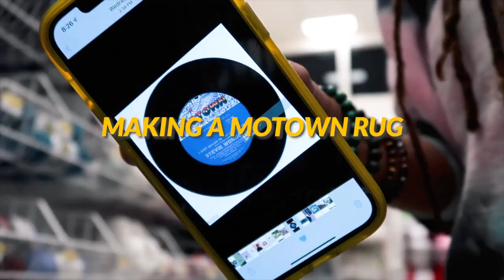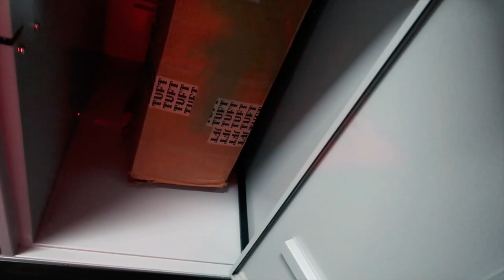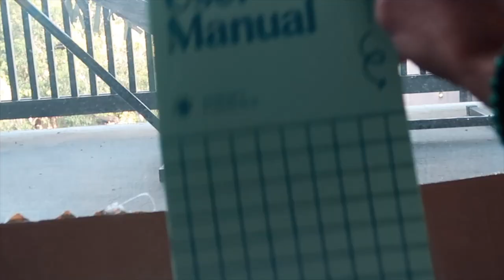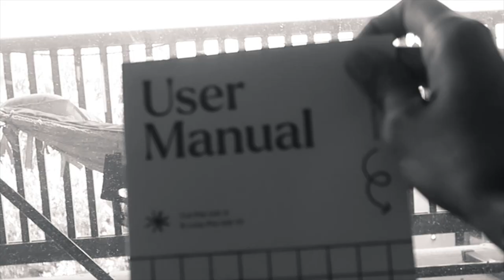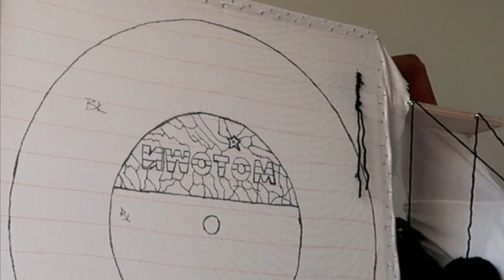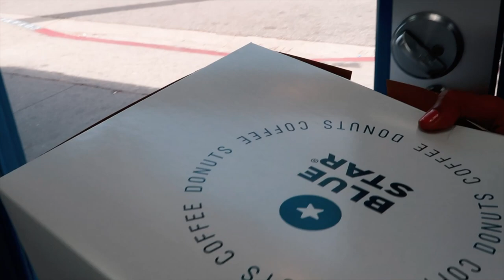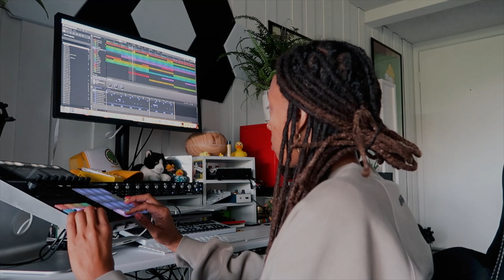WEEKLY VLOG | Unboxing Tufting Gun, Vinyl Rug FAIL, EMDR Therapy, & Family Tragedy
July Vlog: Decided to start sharing more of my life with you! I am much more than a music producer. Join me on my rug tufting, EMDR Therapy, Vegan and healing journey!!!

Apple TV
Carpet Adhesive for back of rug
Punch Needle Kit
Ball Winder
Sewing Scissors
Gorilla Spray Adhesive
Clutch style bars
Hot Glue Gun
Oil for Machine